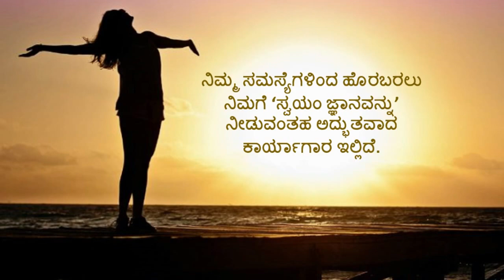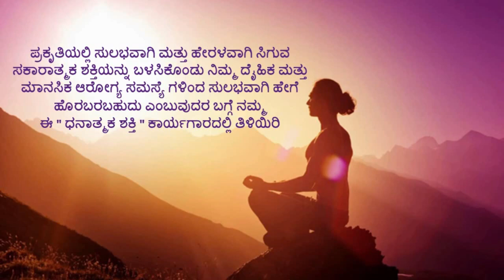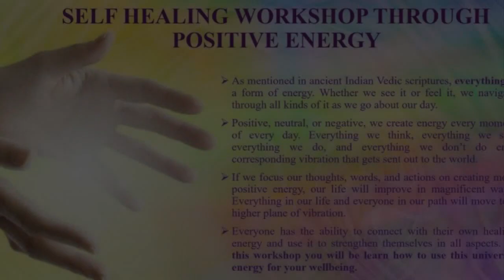Positive Energy Workshop by Dr Purvi Jayaaraaj.ಡಾ.ಪುರ್ವಿ ಜಯರಾಜ್ ಅವರಿಂದ ಧನಾತ್ಮಕ ಶಕ್ತಿ ಕಾರ್ಯಾಗಾರ.